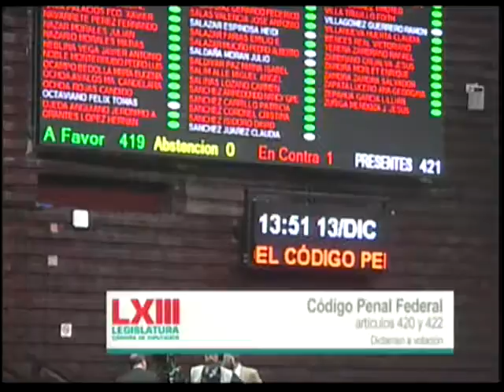Aprobación Código Penal Federal (General y Particular)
En votación nominal se aprueba con 419 votos a favor, 1 en contra y 0 abstenciones, el dictamen por el que se reforma los artículos 420 y 422 del Código Penal Federal.
Aprobado en lo general y en lo particular el dictamen que reforma los artículos 420 y 422 del Código Penal Federal.